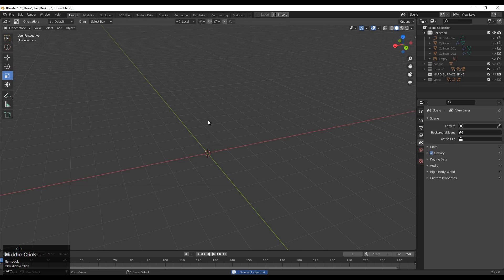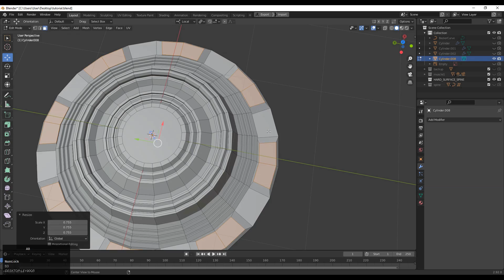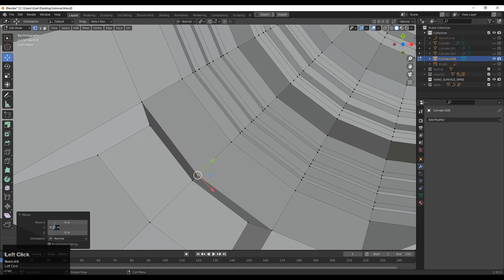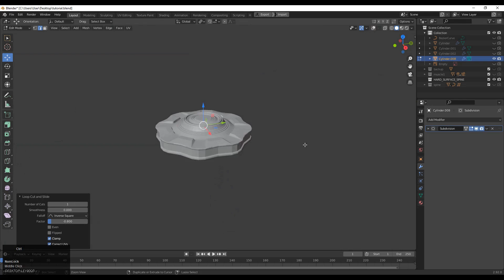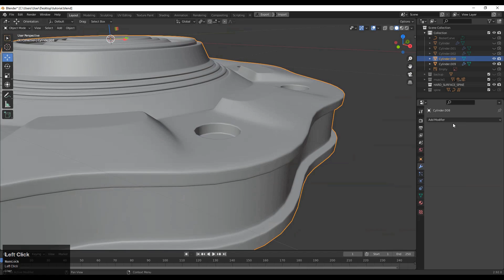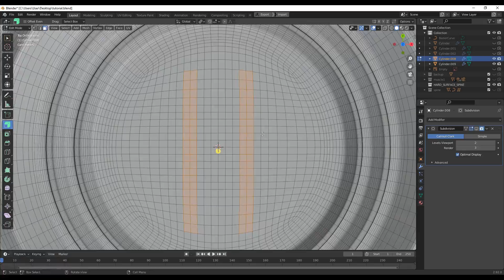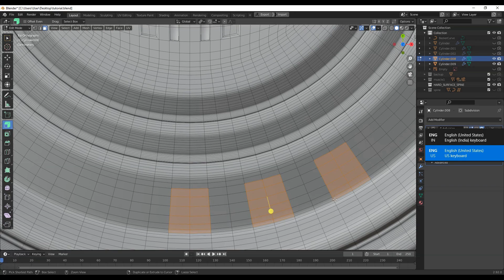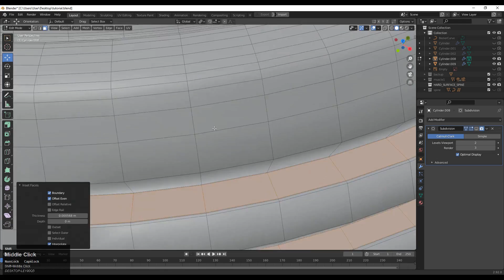Blender Hard Surface Modeling | Hard Surface Details | Blender Timelapse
In this blender tutorial we are going to model hard surface Mechanical part.  In this blender hard surface modeling tutorial we will make hard surface detail work. This blender tutorial will help you to improve your sub D modeling techniques. we will focus on right hard surface topology. To improve the modeling speed we will use faster and easier technique. We will learn write topology for hard surface modeling. I hope you will like this tutorial. If you have any questions then you can ask me in comment box. I will try to answer your questions.

ABOUT US